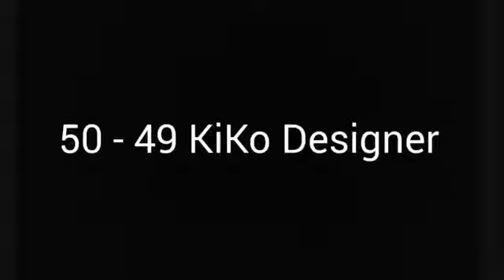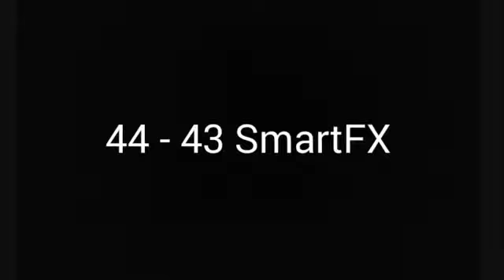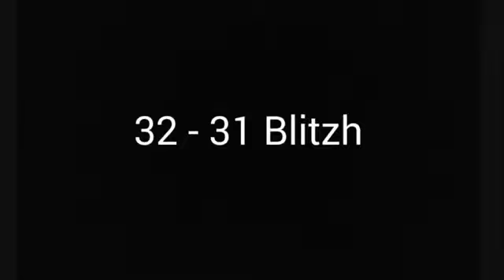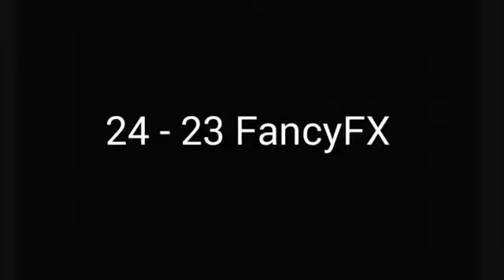Top 50 Minecraft intro Animations